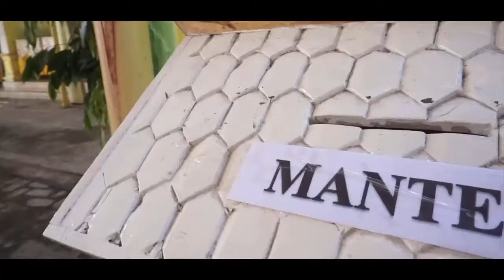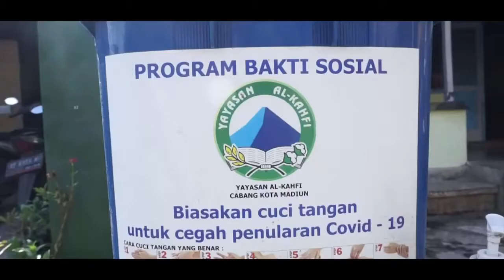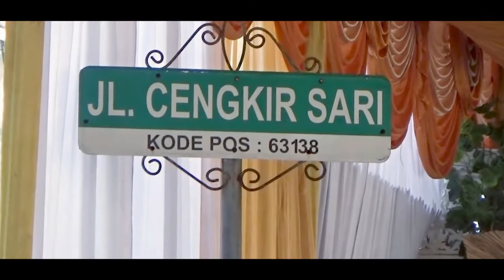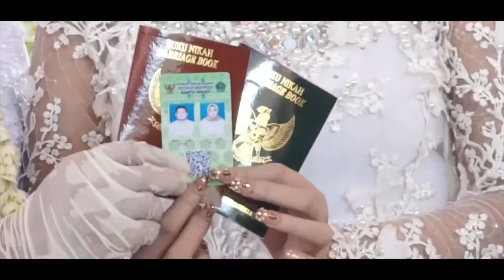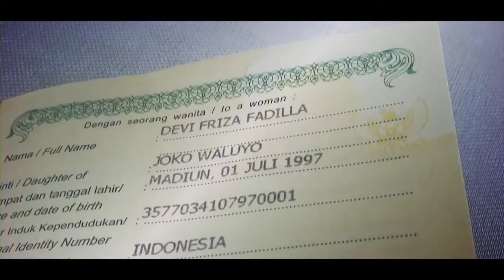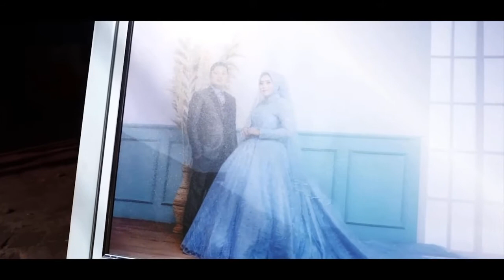Happy Wedding Devi & Yusril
Resepsi pernikahan Devi dan Yusril, 27 Maret 2021